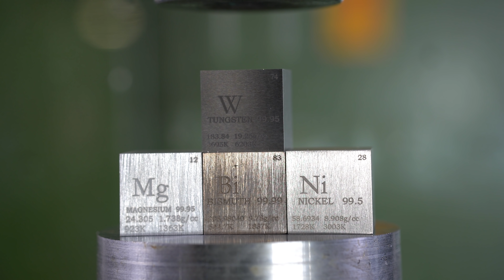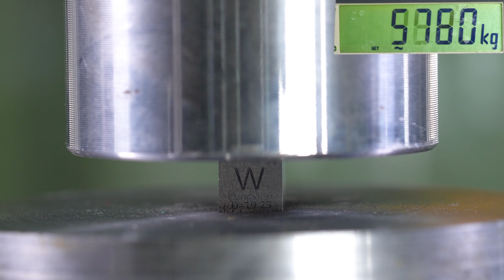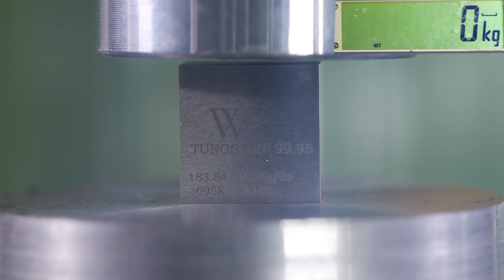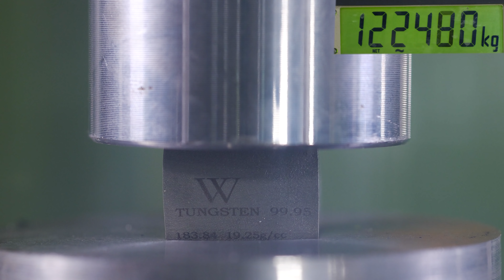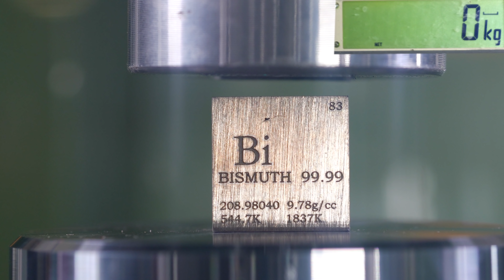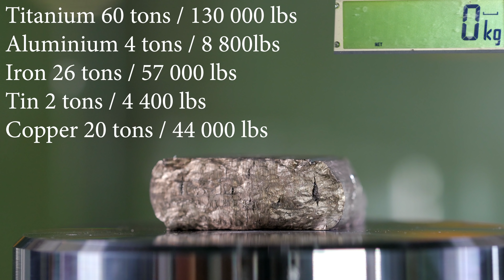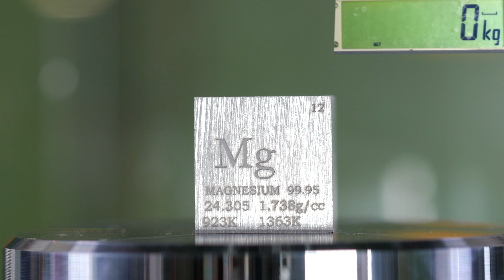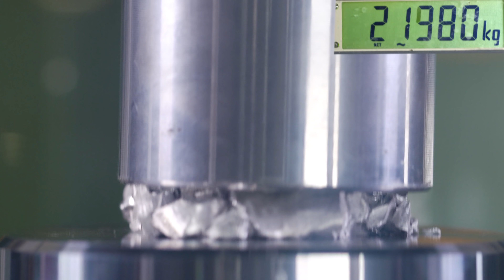How Strong is Tungsten? Hydraulic Press Test!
Get the best discount of the year on Raycons!
Which is the strongest pure elemental metal? Tungsten / wolfram, Magnesium or Bishmuth? How many tons they can take? We are going to test that out with our 150 ton hydraulic press and 150 ton force sensor. Don't try this at home! we are professional and all people were behind really strong blast shield and had personal protection equipment.